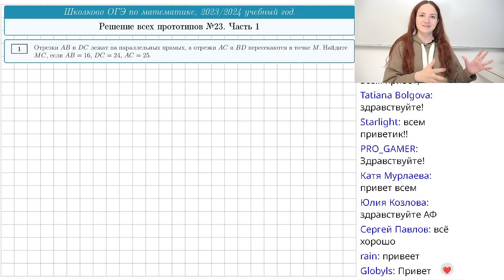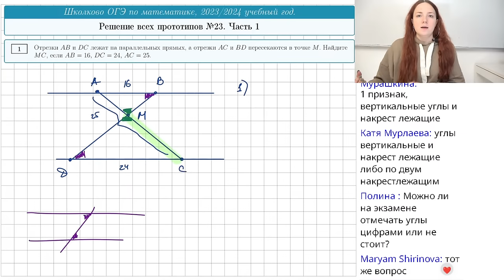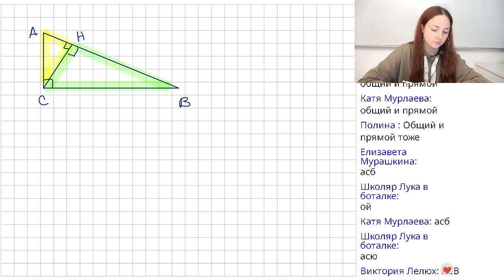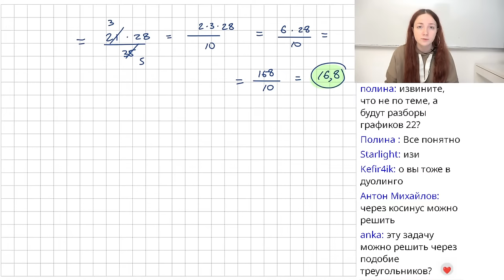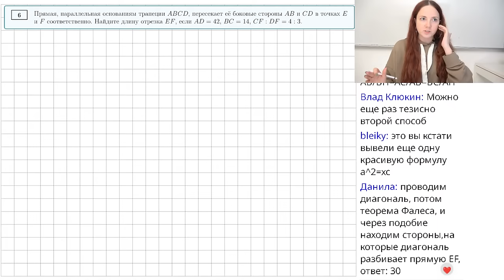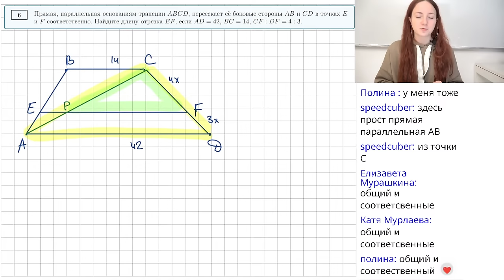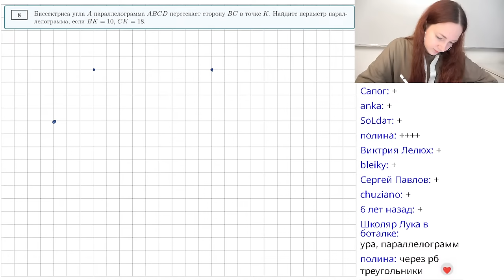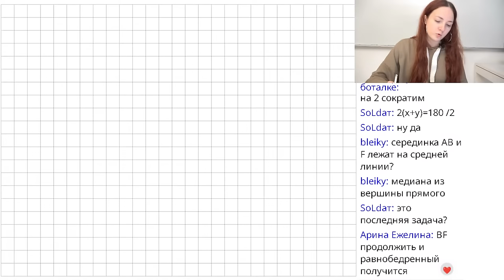Старт интенсива по заданиям №23 | Решение всех прототипов №23 из ОГЭ по математике. Часть 1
🏁СТАРТ ПРОДАЖ КУРСОВ ПОДГОТОВКИ К ЕГЭ, ОГЭ и 10 классам 2024/25🏁

Прямо сейчас приобретай курс на НАИВЫГОДНЕЙШИХ условиях👇
➡ЕГЭ:

✔️Трёхмесячный курс "Во Все Тяжкие" по подготовке к ОГЭ по математике 👉🏻

Наши каналы:
✔️Математика с МО и русский язык с ТА (Основной канал Школково)

00:00:00 - Вступление
00:04:31 - Подобие треугольников
00:10:31 - Признаки подобия треугольников
00:18:50 - Задача №1 (Отрезки АB и CD лежат на параллельных прямых)
00:36:08 - Задача №2 (Прямая, параллельная стороне АС треугольника АВС пересекает стороны АВ и ВС в точках М и N)
00:42:48 - Высота из прямого угла
00:55:13 - Свойство высоты из вершины прямого угла
00:58:16 - Задача №3 (Катеты прямоугольного треугольника равны 21 и 28)
01:14:31 - Задача №4 (Катет и гипотенуза прямоугольного треугольника равны 16 и 34)
01:21:22 - Задача №5 (Точка Н является основанием высоты, проведенной из вершины прямого угла)
01:27:35 - Задача №5 (Второй способ)
01:35:04 - Задача №6 (Прямая, параллельная основаниям трапеции АВСD, пересекает ее боковые стороны АВ и CD)
02:04:50 - Задача №7 (Найдите боковую сторону АВ трапеции АВСD, если углы АВС и ВСD)
02:25:24 - Задача №8 (Биссектриса угла А параллелограмма АВСD пересекает сторону ВС в точке К)
02:35:14 - Задача №9 (Биссектрисы углов А и В при боковой стороне АВ трапеции АВСD)
02:47:49 - Заключение